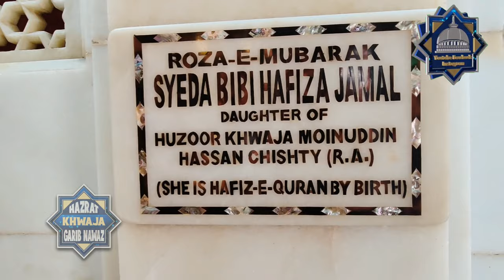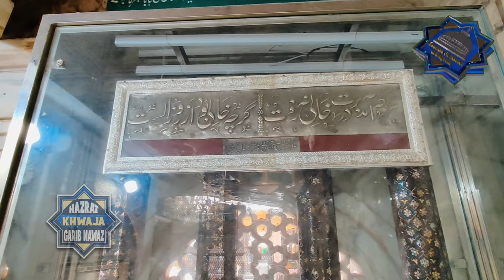Huzoor Khwaja Moinuddin Hassan chishty r.a ki shehzadi-e-pak Hazrat bibi hafiza jamal r.a ka roza